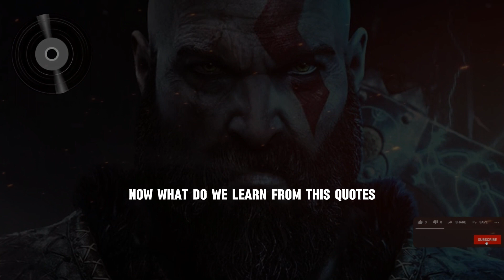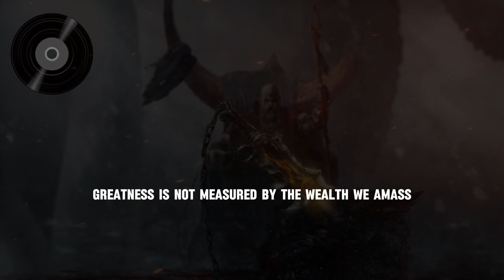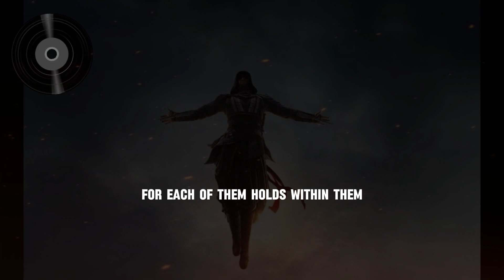Long lost VIKING QUOTES to become Stronger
X COPYRIGHT NOTICE: This video and my YouTube channel contain dialog, music, and image that are property of "Armoured Wisdom",You are authorized to share the video link and channel and embed this
video in your website or others as long as a link back to my YouTube Channel is provided
Copyright: Armoured Wisdom

This video is fair use under U.S. copyright law because it is non-commercial, transformative in nature, uses no more of the original work than necessary for the video's purpose, and does not compete with the original work and could have no negative affect on its market, This channel does not promote any illegal connect, all content provided by this channel is meant for ENTERTAINMENT purpose only.